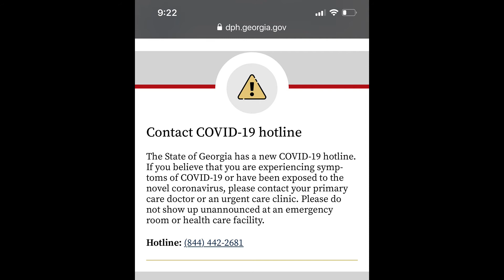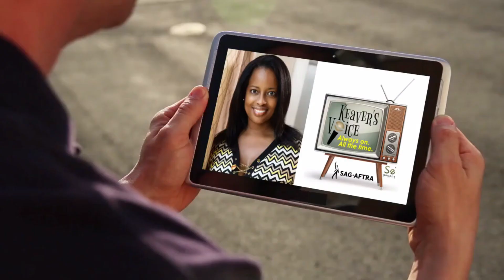Urban World News Ep1 pt1 3-25-20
Get valuable information about what is going on and what you need to do regarding the Coronavirus with Dr. Sherika Newman of Doctor In The Family medical practice in Atlanta GA